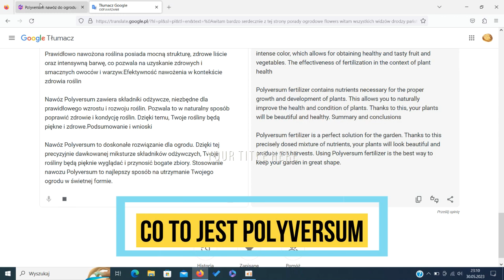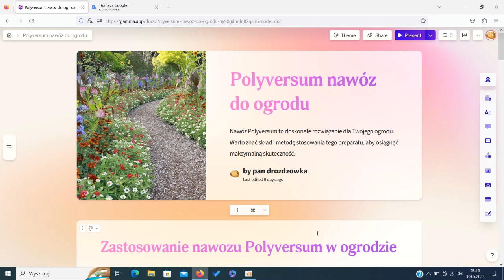co to jest polyversum